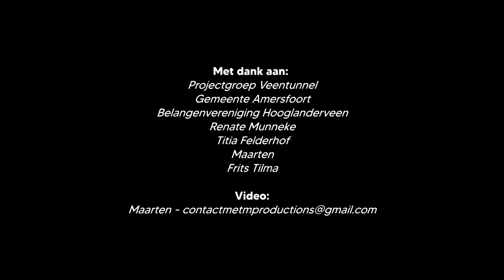Sneak Preview Veentunnel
NIEUWS VANUIT DE VEENTUNNEL
De Veentunnel nadert zijn voltooing. Deze week konden we zien dat de aansluitende fietspaden van asfalt zijn voorzien. Maar wat gebeurt er IN de tunnel? Maarten laat het ons zien!